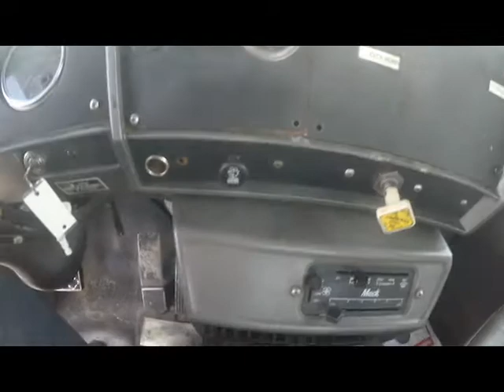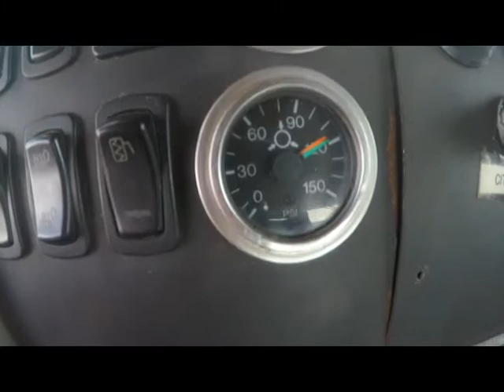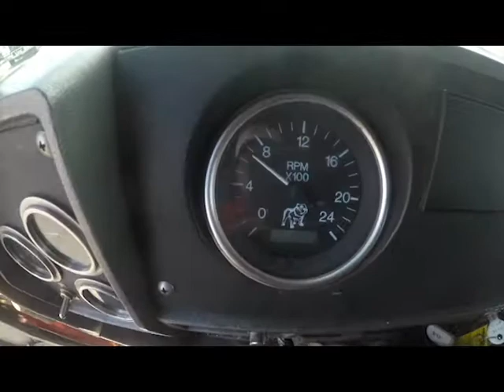2004 Mack Roll-off Truck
60,000 lb. Galbreath Roll-off Hoist with a new Rack n Pinion Tarp System. Powered by a 335 h.p. Mack AMI 335 ASSET engine, 17908LL Eaton manual transmission, 44,000 lb rears and a 20,000 lb. steering axle with a 4.17 rear ratio.

Stock# 100479